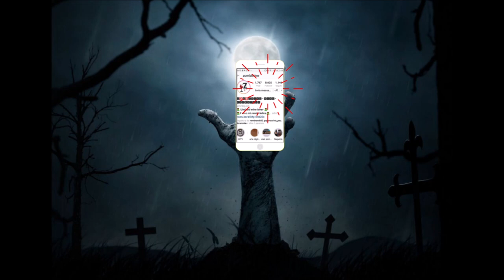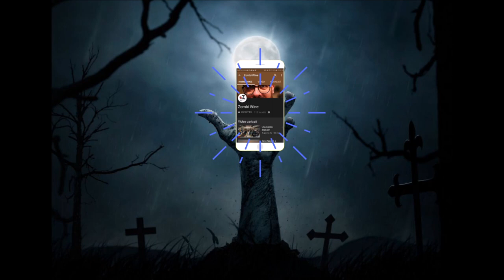Fattoria Ambra: fra Borgogna e Toscana!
Si ringrazia  Giuseppe Rigoli e la sua splendida moglie  della bella domenica passata assieme: grazie di tutto e sopratutto grazie della vostra passione

Supporta lo zombiwine: compra una copia dell'isola del viaggiatore: il suo primo romanzo

video realizzato con Sony a6000

Video montato con